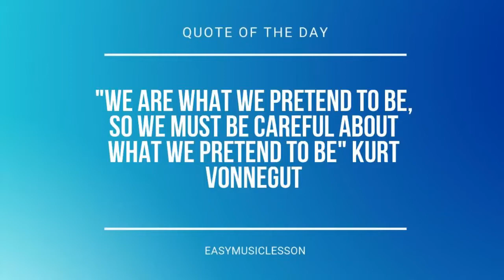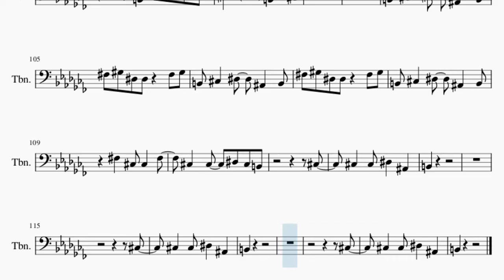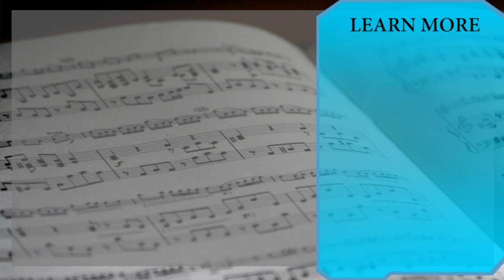Trombone Sheet Music: How to play Rock With You by SeventeenKpop Seventeen Rock With You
Comment and let us know how the videos have helped you. It keeps us going! :)Here is a sheet music/tab video on the song Rock With You by Seventeen on the trombone. A trombone sheet music arrangement which is transposed to notes that are easily played by trombone, for the song Rock With You by Seventeen.

EasyMusicLesson teaches you to play the your favorite instrument, through well-arranged sheet music so that you too can learn how to play Rock With You by Seventeen on the trombone as fast as you can. A trombone sheet music with backing tracks to help your play the song better.

Chords of Trombone arrangement:
E Maj   F# Maj   G# Min   E Maj   F# Maj   E Maj   E Maj   F# Maj
G# Min   E Maj   F# Maj   E Maj   F# Maj   G# Min   B Maj   E Maj
F# Maj   G# Min   B Maj   E Maj   F# Maj   F# Maj   F# Maj
G# Min   B Maj   E Maj   F# Maj   G# Min   B Maj   E Maj   F# Maj
G# Min   B Maj   F# Maj   E Maj   E Maj   F# Maj   G# Min   B Maj
F# Maj   E Maj   E Maj   E Maj   E Maj   F# Maj   F# Maj   F# Maj
G# Min   G# Min   G# Min   B Maj   B Maj   B Maj   E Maj   E Maj
E Maj   F# Maj   F# Maj   F# Maj   G# Min   G# Min   G# Min
B Maj   B Maj   B Maj   E Maj   F# Maj   G# Min   F# Maj   B Maj
E Maj   F# Maj   G# Min   E Maj   F# Maj   G# Min   E Maj   F# Maj
G# Min   E Maj   F# Maj   G# Min   B Maj   E Maj   F# Maj   G# Min
E Maj   F# Maj   F# Maj   F# Maj   G# Min   B Maj   E Maj   F# Maj
G# Min   B Maj   E Maj   F# Maj   G# Min   B Maj   F# Maj   E Maj
E Maj   F# Maj   G# Min   B Maj   F# Maj   E Maj   E Maj   E Maj
B Maj   B Maj   B Maj   E Maj   E Maj   E Maj   F# Maj   F# Maj
F# Maj   G# Min   G# Min   G# Min   B Maj   B Maj   B Maj   E Maj
F# Maj   G# Min   F# Maj   B Maj   E Maj   F# Maj   G# Min
G# Min   F# Maj   B Maj   E Maj   D# Min   G# Min   C# Min
D# Min   E Maj   E Maj   E Maj   F# Maj   G# Min   E Maj   F# Maj
G# Min   E Maj   F# Maj   G# Min   E Maj   F# Maj   G# Min
E Maj   F# Maj   G# Min   F# Maj   B Maj   E Maj   F# Maj   G# Min
B Maj   F# Maj   E Maj   F# Maj   G# Min   F# Maj   B Maj   E Maj

Melody notes of Trombone:
E3 F#3 F#3 F#3 C#3 B2
B2 D#3 F#3 F#3 D#3
G#3   B2 D#3 C#3
D#3 F#3 F#3 D#3
B2 B3 A#3 G#3 F#3
D#3   B2 D#3 C#3
D#3 B2 B2 F#3
D#3 F#3 D#3 F#3
D#3 G#2 F#3
D#3 F#3 D#3 G#3
F#3 D#3 E3 D#3 B2
D#3 D#3 D#3 D#3 F#3 B2
A#2 A#2 A#2 A#2 F#3 A#2
B2
F#3 F#3 F#3 D#3 D#3
C#3 B2 B2
B3 A#3 F#3 F#3 F#3 D#3 G#3
F#3 F#3 F#3 B2 A#2
B2   F#2
C#3 D#3 D#3 C#3 F#2
C#3 D#3 D#3 C#3 A#2 B2
C#3 C#3 D#3 A#2
B2 D#3 C#3 C#3
B2
B2 C#3 D#3 A#2 B2
F#3 G#3 D#3 D#3 F#3 G#3
F#3 C#3 C#3 F#3
C#3 C#3 D#3 C#3 B2
C#3
B2
C#3 C#3 B2 C#3 C#3 B2
C#3 D#3
F#3 C#3 C#3 C#3 B2
C#3 B2
B2 B2 B2 C#3 D#3 E3
D#3 C#3 B2 B2
F#3
D#3 G#2 F#3
B2
C#3 B2 B2
B2   F#2
B2
C#3
C#3 C#3 F#3 A#3
B3   C#4 A#3
F#3 F#3
G#3   G#3 F#3 E3
D#3 C#3 B2 D#3 F#3
E3 D#3 D#3
C#3 B2 B2 D#3
D#3 F#3 F#3   F#3
C#4   D#3 F#3 F#3 D#3
D#3 F